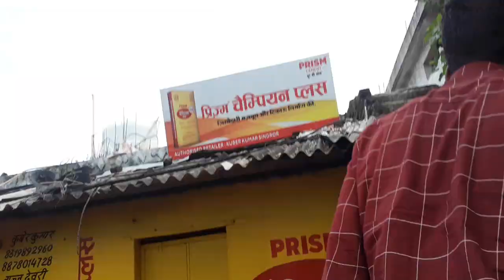छत के छप्पर से किया गोह रेस्क्यू.....😲☎️9424359764